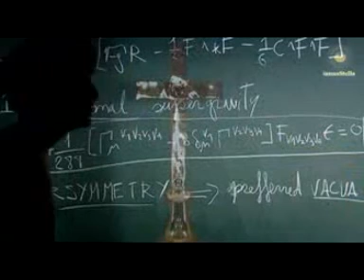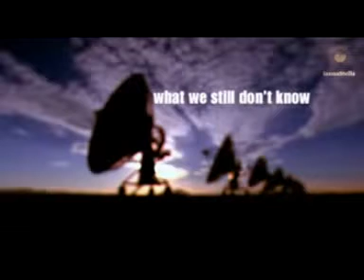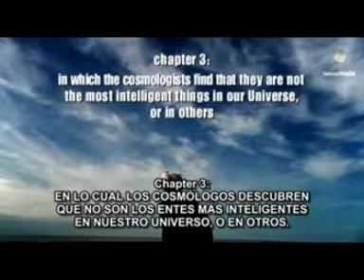¿Somos Reales? - Parte 3 de 5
Siempre existirá la polémica entre la ciencia y la espiritualidad. ¿Quiénes somos?, ¿De dónde venimos? He aquí evidencia científica que nos puede abrir aún más el entendimiento